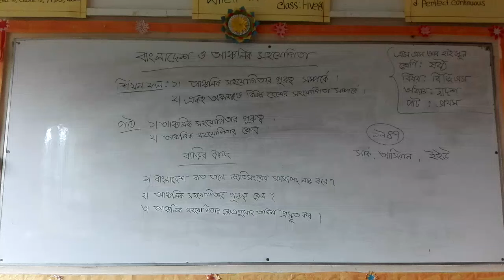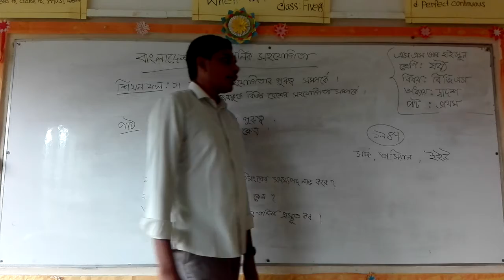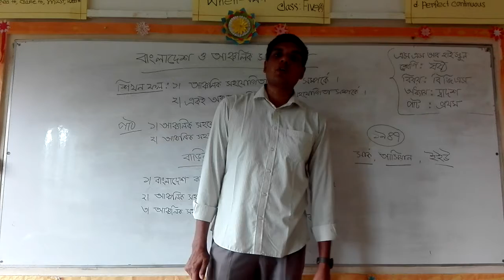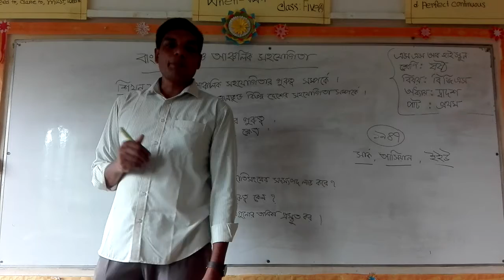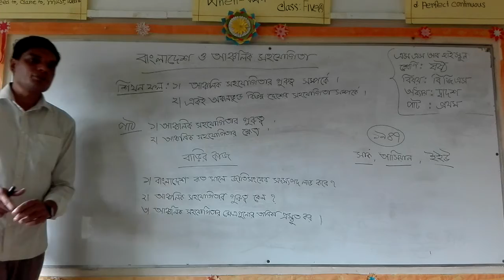BGS, Class 6, Lesson 12, Part 1